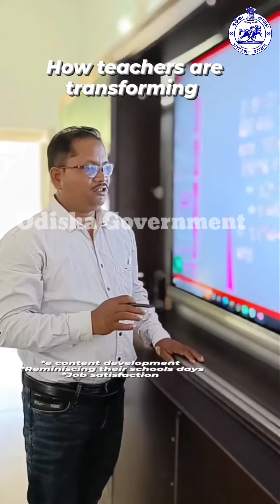5T High School Transformation Program,Teachers from Dungripalli block expressed their views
5T High School Transformation Program has transformed the lives of not only students but also teachers. Teachers from Dungripalli block expressed their views.